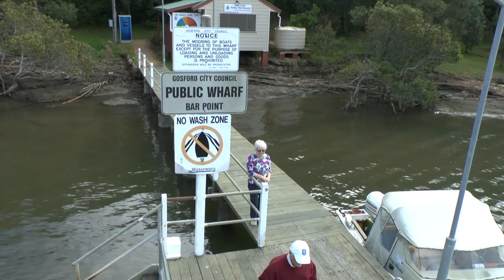A TRIP WITH THE RIVERBOAT POSTMAN ON THE HAWKESBURY RIVER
A short movie of a trip with the Riverboat Postman on the  Hawkesbury river in New South Wales. This trip delivers mail to  islands & isolated settlements on the Hawkesbury river. The trip starts at Brooklyn which is reachable by road & rail.